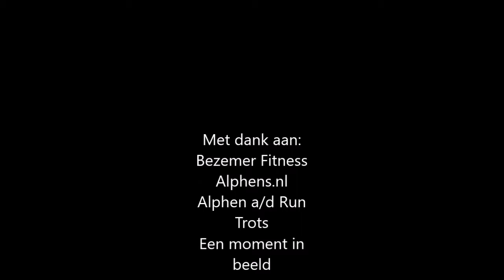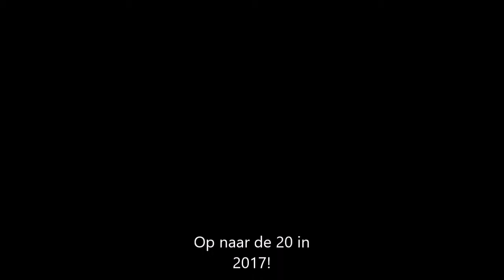20 van Alphen Alphen a/d Run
De 20 van Alphen met Bezemer Fitness, Alphens.nl en natuurlijk Alphen a/d Run. Speciale dank aan Een moment in beeld voor de foto's!